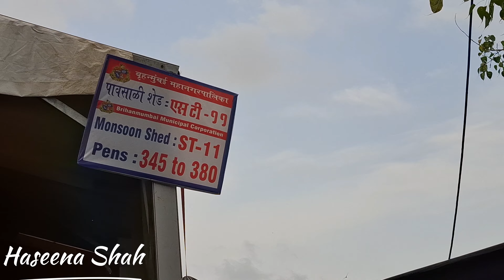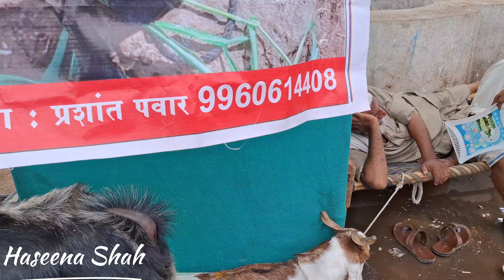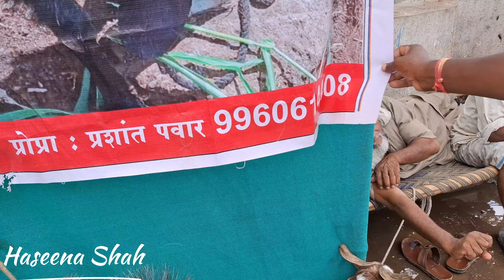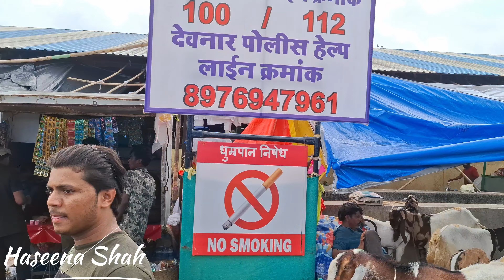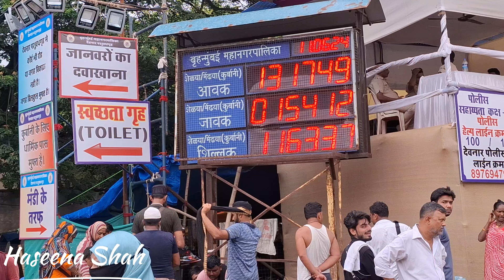DEONAR BAKRA MANDI 2024 | 11 JUNE 2024| LATEST DEONAR UPDATE | DEONAR MANDI FULL VLOG DETAIL VIDEO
deonar video
deonaar
deonar bakra mandi latest update
deonar bakra mandi live
deonar bakra mandi vlog
deonar bakra mandi 2024 latest update
deonar live,deonar vlog
deonar blog
deonar mandi
deonar update
deonar bakra mandi live today
deonar bakra mandi live update
andul in deonar
deonar bakra mandi lastest update
deonar bade bakre